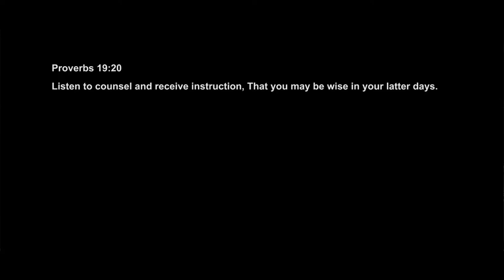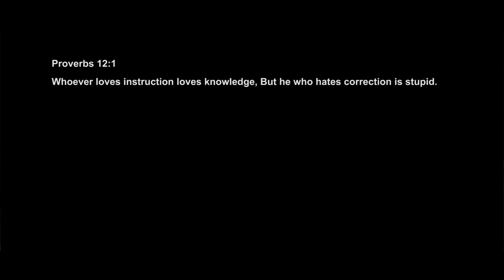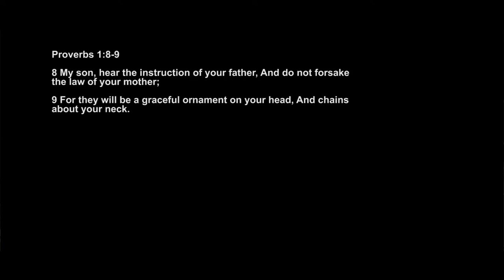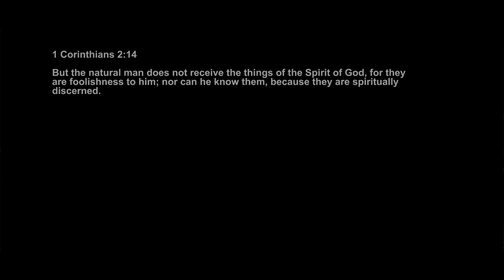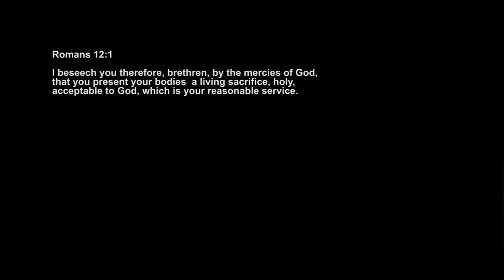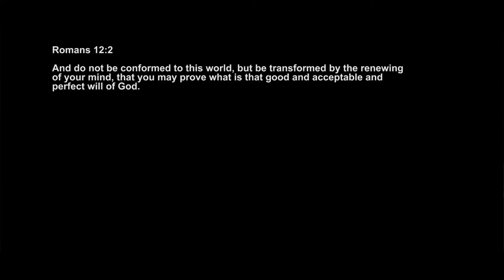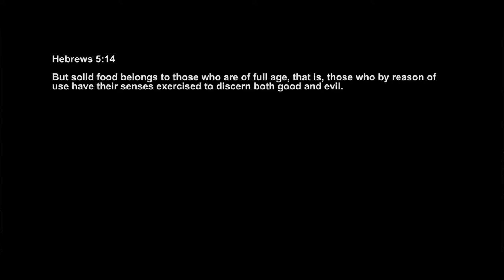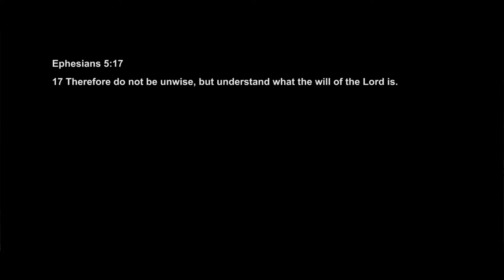Part-4: Receiving God's guidance - Godly counsel and the renewed mind | Jeyakumar Isaiah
As we continue the series on Receiving God's Guidance, in this message we consider how God uses godly counsel and the renewed mind in helping us receive His guidance in our lives.